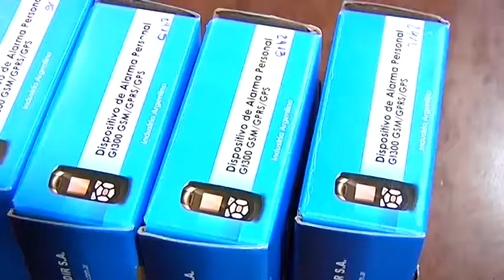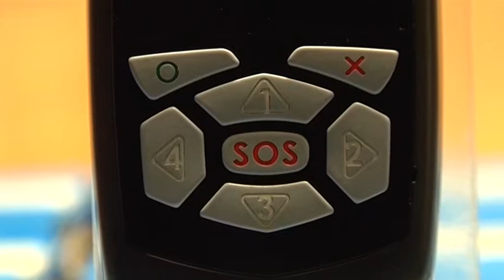Entrega de botones antipánico a vecinos de la comuna 4